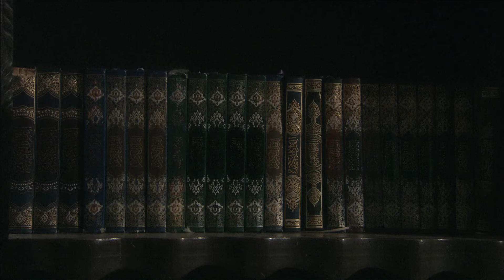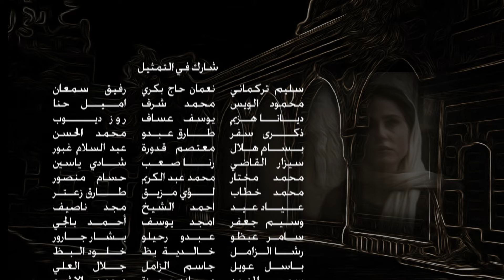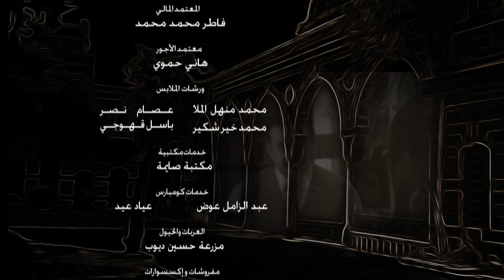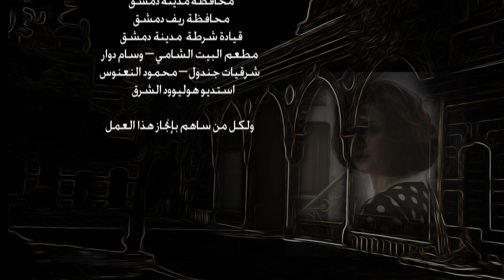مسلسل حدث في دمشق - الحلقة 14 | Hadath Fee Dimashq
مسلسل حدث في دمشق - الحلقة 14

تستاء ليلة زوجة أبو محمود بسبب تواجد حفيده في غرفتها لسرقة خاتمها الذي ورثته، ويحتار أبو محمود مما يحدث في منزله ويحاول تصفية اﻷجواء.

حدث في دمشق
مسلسل يروي اسفاراً كاملة لمدينة دمشق وناسها على مدى نصف عقد من الزمن.. في زمنين متقاطعين معاصراً 2001 وقديم 1947.. ويناقش دورة التاريخ في سورية , حركيته دمشق ..الولوج من حقبة فرنسية الى حقبة وطنية وصراع بين حزبي الكتلة الوطنية والشعب وانقلابات لا تنتهي وتأرجح بين اتحاد مع مصر أو العراق.
دمشق نسيج المسلمين والمسيحيين واليهود والفلسطينيين المنكوبين والأرمن الناجين بأرواحهم والبدو والأكراد والشركس ..دمشق المدينة بحق والحارات بحق ..حيث الحارة فضاء يتيح لسكانه الاستغراق بدينهم الخاص اياً كان دون أن يتعارض ذلك مع مفهوم الأنتماء العام أو المواطنة.. دمشق  العالم التنويري الذي كان..حيث كل شيء ممكن وكل الناس على حق وحيث يقال دوماً , وعلى السواء للأغنياء والفقراء للمتخمين والجائعين : صباح الخير ..
دمشق ليست (غيتوات) منفصلة لطوائفها , في ذكريات وداد اليهودية وأبو أحمد المسلم زير النساء , وإنما هي النموذج البديل لهما , بتعايشه , للمدينة الأوروبية التي سادت العالم على اساس اقتلاع الفرد من جذوره وجعله اداة أو وظيفة في فضاء مغلق. حدث في دمشق عن المرأة اليهودية المتمسكة بدمشقيتها في مقابل من يحاول أقتلاها منها وأفقار المدينة من أحد مكوناتها , لأن الحب للشام وأهلها يجعل خيار المرأة بالعودة لدمشق امتداداً للحب الحقيقي للناس والمكان.

بطولة :
سلاف فواخرجي - ديمة قندلفت - لينا حورانة - محمد الاحمد - ميسون ابو اسعد - محمود نصر - مصطفى الخاني
وائل رمضان .

أخراج :
باسل الخطيب | Basil Alkhatib
تأليف :
عدنان عودة | Adnan Al Awda